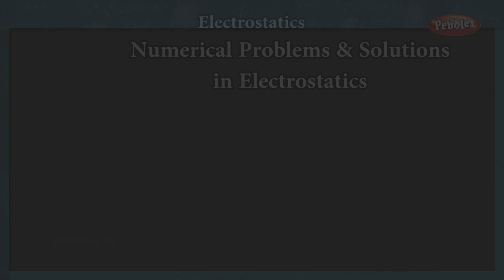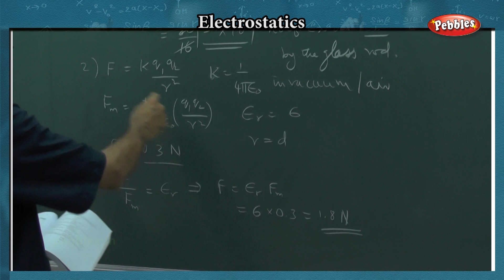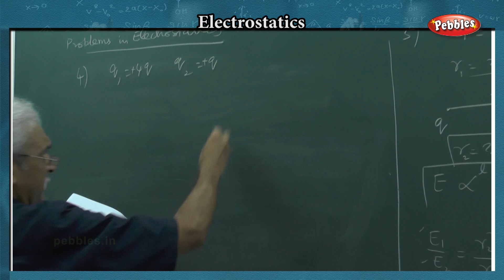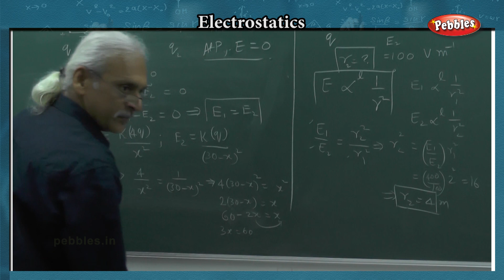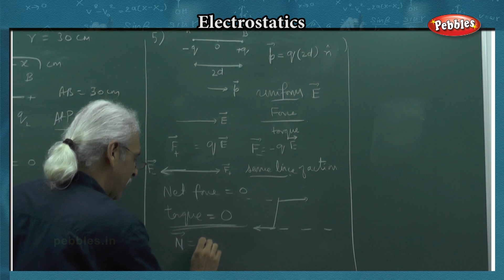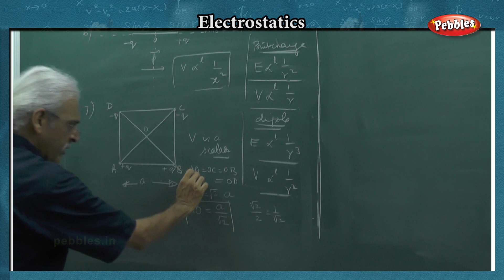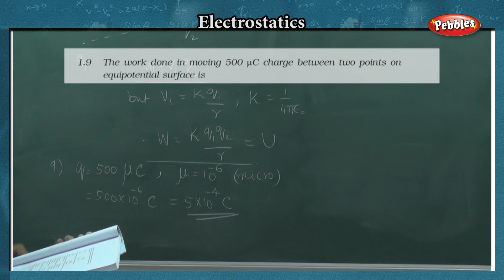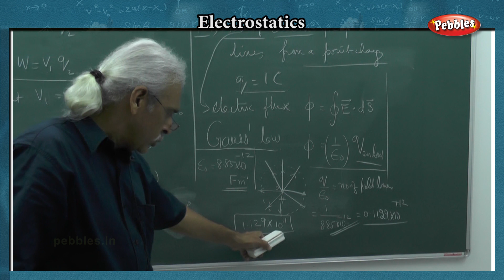Class - 12 Physics | Lesson - L01 J | ELECTROSTATICS - Part 10 | TN Syllabus